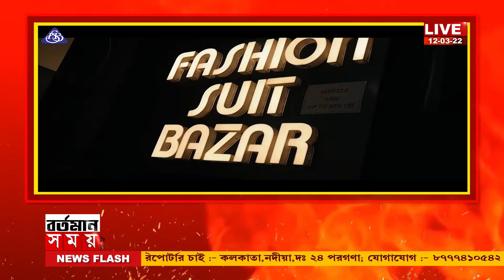bhatpara bomb:ভাটপাড়ায় তৃণমূল কাউন্সিলরের বাড়ি থেকে উদ্ধার বাক্সভর্তি বোমা ও আগ্নেয়াস্ত্র